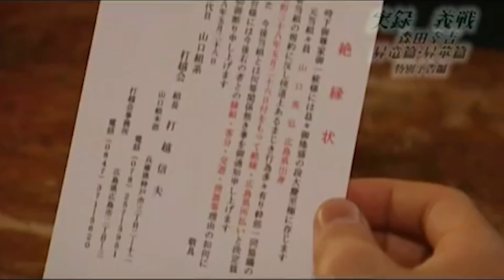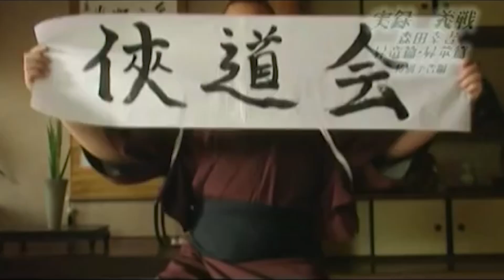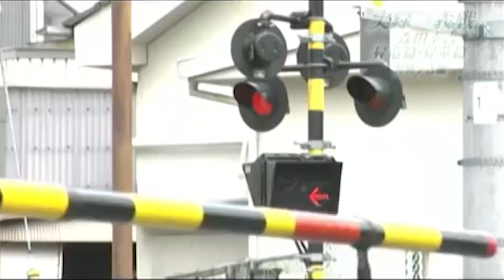【実録・義戦】①② 森田幸吉俠道会発足！義 の戦いに突入！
ニコニコ動画有料チャンネル「実録パンドラBOX」にて配信中！
↑ここを押してね！
キャリア決済対応（携帯料金で支払えます）